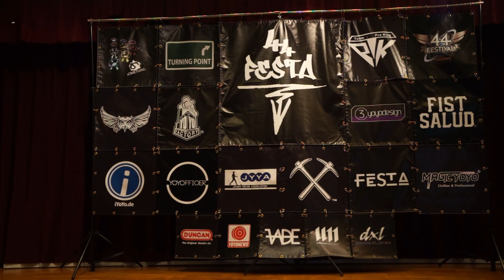FESTA FreeStyle Contest vol.23 [2017. 4] - 5th - Kaito Tanaka